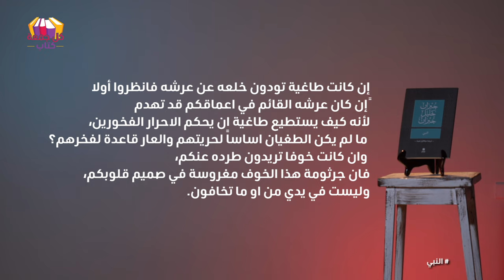النبي - جبران خليل جبران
حين يكتب «جبران» عن نبيِّه تتجسَّد القِيَم والمعاني الإنسانية التي تسمو بنفسها على أيِّ دينٍ أو عِرقٍ أو لون؛ إنها الإنسانية في أبهى صورها.
لا شكَّ أن كتاب «النبي» هو دُرَّةُ ما كتبه «جبران خليل جبران»، وخلاصةُ ما توصَّلَ إليه، وعصارةُ تجارِبه الذاتية ونظرته الحياتية؛ فقد ضمَّنَه كلَّ آرائه في الحياةِ والموت، الطعامِ والشراب، الحبِّ والزواج، وغيرها؛ لذا فقد اعتبره جبران «ولادتَه الثانية» التي ظلَّ ينتظرها ألف عام. ويسرد جبران آراءَه على لسان الحكيم «المصطفى» الذي ظلَّ بعيدًا عن وطنه اثني عشر عامًا، وعاش بين سكان جزيرة «أورفاليس» كواحدٍ منهم، منتظرًا عودته إلى مسقط رأسه. وحينما ترسو السفينة ويحين موعدُ رحيله يرجوه سكانُ الجزيرة أن يخطب فيهم؛ فكانت خطبةُ الوداع التي لخَّصَ فيها مذهبه. لقد نجح جبران في كتابه في أن يتجاوز حدودَ ديانته، ليُرسيَ دعائمَ إنسانية تحترم الإنسانَ لكونه إنسانًا لا لأيِّ عاملٍ آخر.